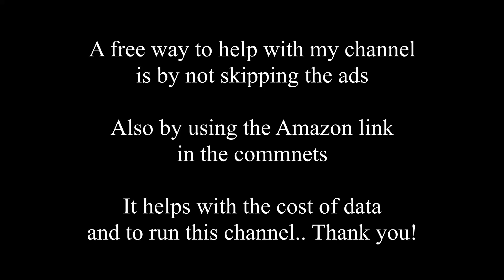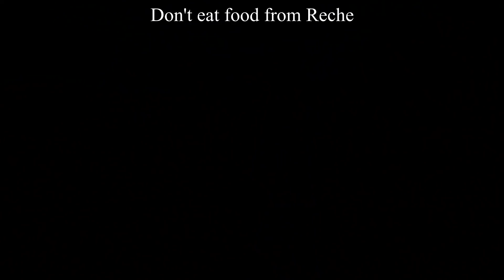Reche and I meet families and share food in our village - Philippines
Reche and I continue walking thru the village meeting familes and sharing food.